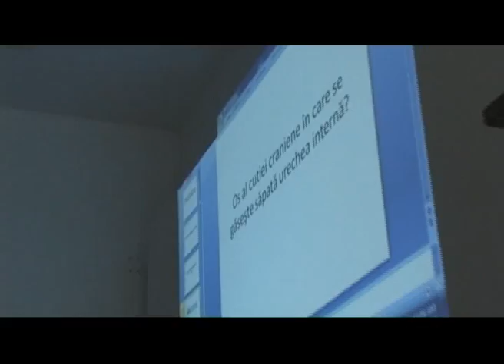TEENFEST-6 ANI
TEEN FEST -LICEUL ANULUI LA A SASEA EDITIE